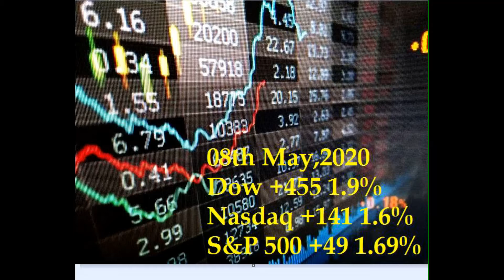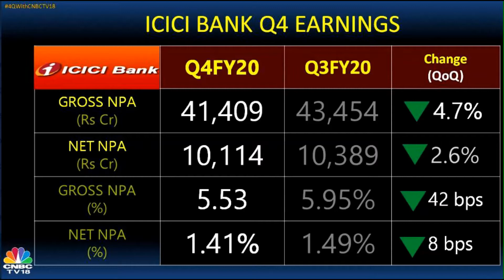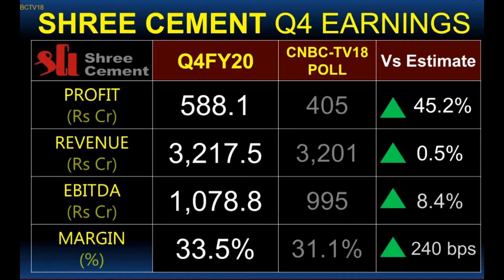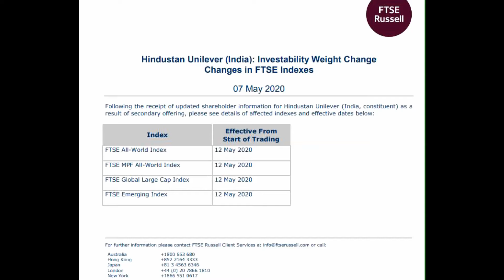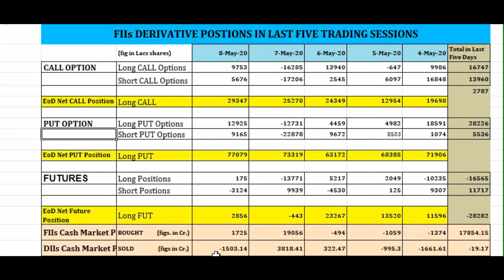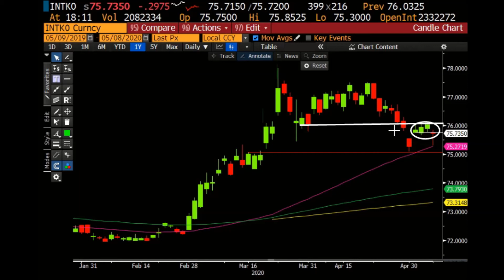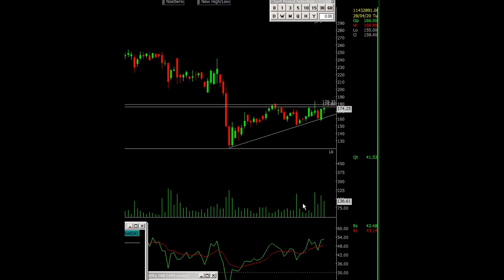Morning Mantra 11th May, 2020 by Santosh Kumar Singh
News, Result, FIIs Derivative Activity, Views on USDIN, NIFTY & BANKNIFTY